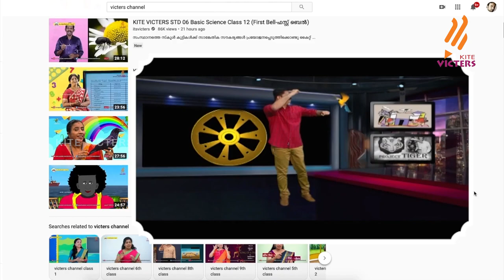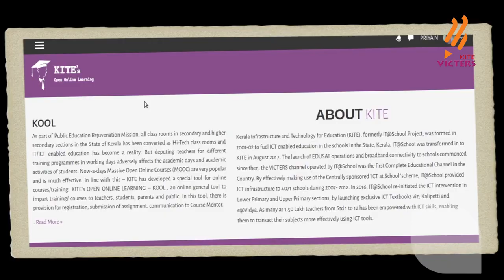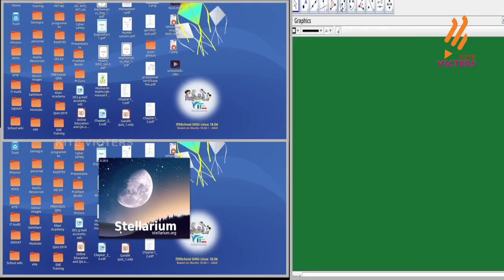KITE Promo - 01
Kerala infrastructure and Technology for Education